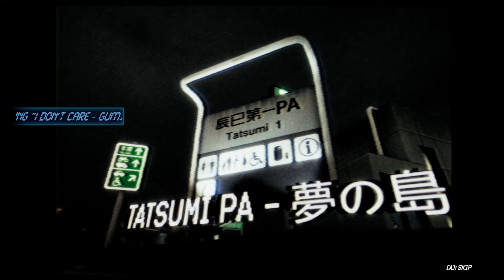ÜCRETSİZ MUHTEŞEM YARIŞ OYUNU | Night Runners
Japonya trafiğinde gece yarışları yaptığımız, eski Need For Speed oyunlarındaki gibi arabamızı en ince detayına kadar modifiyelediğimiz ücretsiz yarış oyunu Night Runners incelemesi karşınızda!